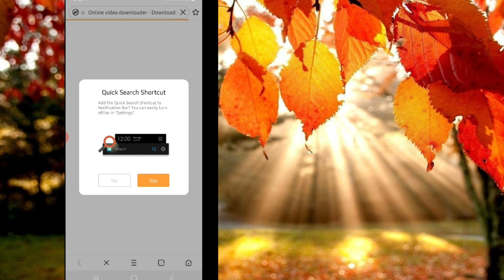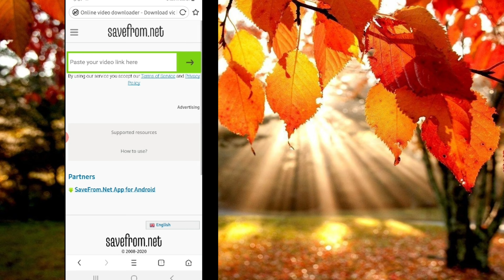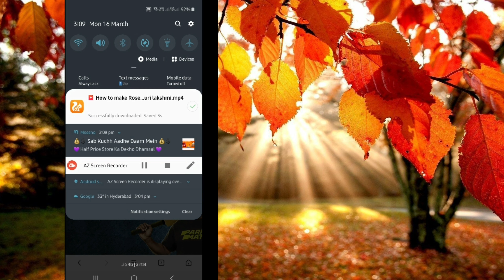How to download youtube videos in Telugu / Download android phone gallery / ss media network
HI EVERYONE ,

From this channel , whatever I know I want to share to you all by SS media . Here QUOTES , HEALTH TIPS , BEAUTY TIPS , THE THINGS
RELATED TO GOD. etc are available . You can share your things with me in the form of comments .